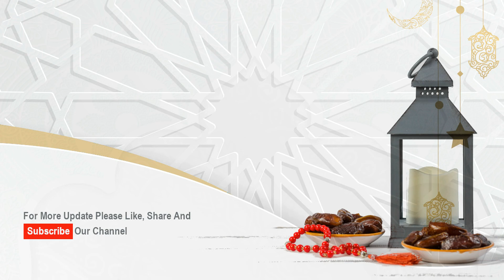Inside the Mosque 21 - Masjid Raya Fatimah - Surakarta Indonesia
Masjid Raya Fatimah
Surakarta, Central Java
Indonesia